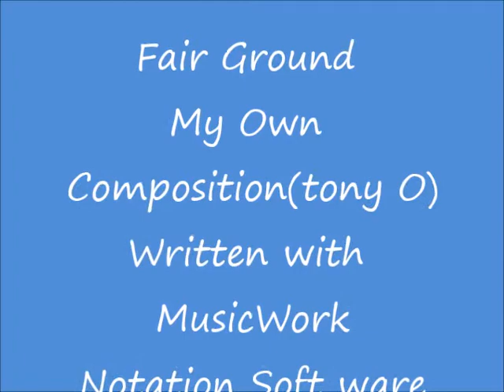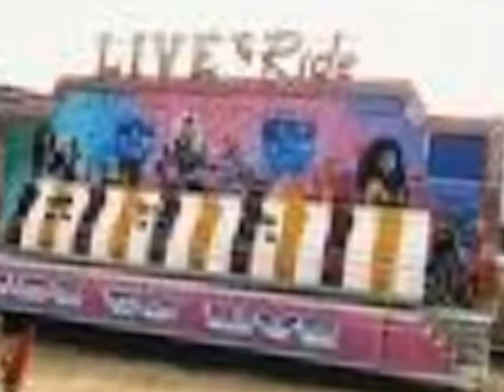Fair ground (Original Music)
My Own Composition Writen with Muisc Works Notation Software